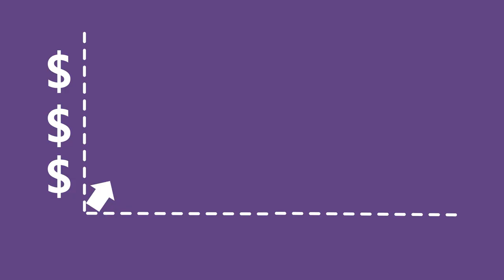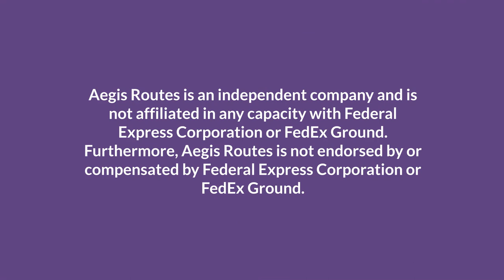How Does a FedEx Contractor Get Paid? - Fixed Payments - Video #2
In this video, we answer the question "What Happens to my Pay If My Delivery Volume Goes Down as a FedEx Contractor?" by describing how fixed payments generally work per a FedEx ISP's contract.

to see a list of available routes in your area.